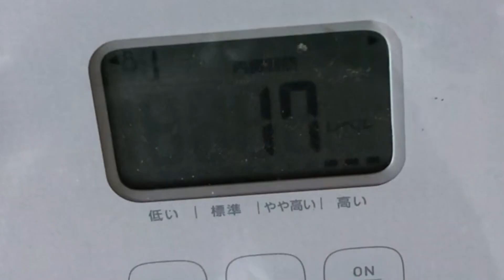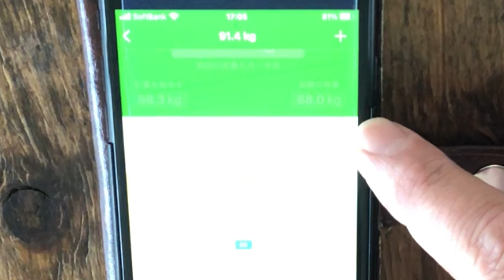【減量】ダイエット diet 水 新陳代謝 老廃物排出